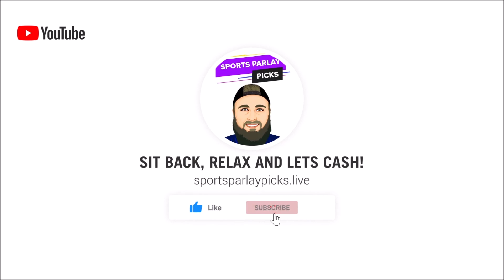NCAAB Picks and Matchup Previews 2/1/23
Here are my NCAAB Picks and Matchup Previews for Today

In this video, I will be going over each NCAAB Matchup and will be giving all the info you need to make the right picks!

1. Sign up with ParlayPlay! $10 Dollar Risk Free Entry after Sign up! No Deposit! Take advantage of this free money below!

⏲️Time Stamps:
0:00 Intro
0:53 Penn State vs Purdue
1:48 Providence vs Xavier
2:37 Tennessee vs Florida

🏀Picks:
Purdue -10, ML
Providence +4
Tennessee -5.5, ML